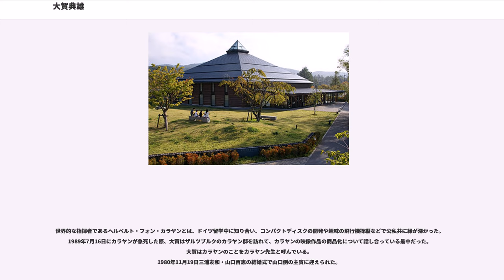大賀典雄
大賀 典雄（おおが のりお、1930年1月29日 - 2011年4月23日）は、日本の実業家、指揮者、声楽家。

勲等は勲一等。ソニー株式会社相談役、財団法人東京フィルハーモニー交響楽団会長・理事長、東京文化会館館長。

CBS・ソニーレコード株式会社社長（初代）、ソニー商事株式会社社長、東京商工会議所副会頭、ソニー株式会社社長・最高経営責任者（初代）、社団法人経済団体連合会副会長などを歴任した。

妻はピアニストの松原緑。

1930年、静岡県沼津市の材木商を営む大賀正一・としの次男（7人兄弟）として生まれる。父親は浜松第一中学から盛岡高等農林学校に学んだのち事業を興し、仏領インドシナなどにも店を持つほど成功した。父親がハノイに単身赴任していたため母・兄弟姉妹とともに沼津千本松原の別荘で裕福に暮らす。1949年、旧制静岡県立沼津中学校を卒業。在学中に肋膜炎を患い、療養中の家庭教師となった岩井産業の岩井一郎から工学から音楽・歴史まで多大な影響を受ける。敗戦で理工への希望が湧かず、たまたま聴いた日比谷公会堂での中山悌一の歌声に感動し、東京藝術大学音楽学部声楽科に進学。父親が戦後隅田川沿いに土地を買い、両国にグランドピアノ付きの家を建ててくれ、そこから上野に通学した。同大学在学中に東京通信工業（のちのソニー）のテープレコーダーの音質にクレームをつけたのがきっかけで同社嘱託となる。井深大とは、大学進学前に東京通信工業の出資者のひとりから紹介されて顔見知りであり、同社が国産初の磁気録音機を芸大に売り込んだ際に協力していた。

東京芸術大学の音楽学部を卒業後、同大学の専攻科を修了し、東京通信工業の嘱託として給料をもらいながら、ドイツに留学した。ミュンヘン国立高等音楽大学にて学んだのち、田中路子の勧めでベルリン国立芸術大学に移り、同大学の音楽学部を卒業した。このころ田中路子の紹介で、ベルリン・フィルハーモニーの新指揮者ヘルベルト・フォン・カラヤンと知り合う。ベルリンから帰国後は二期会に所属し、バリトン歌手として活動。帰国後間もない1957年9月に、井深大の媒酌で、芸大の同級生で留学仲間でもあるピアニストの松原緑と結婚し、妻の実家が敷地内に建ててくれた白山の家で新婚生活を始める。緑の父親・松原正香は東邦医大教授やホンダの顧問医などを務める医師で、丸山ワクチンで知られる丸山千里の兄。

1959年9月に盛田昭夫・井深大に誘われソニーに入社する。入社1年目にして、第二製造部の部長に抜擢された。また、入社してしばらくの間はバリトン歌手としても活動していた。

広告部長とデザイン室長を兼務し、現在のソニーブランドの礎を築いた。『"SONY"』ロゴのデザインを手がけたり、トランジスタラジオ・テープレコーダーなどの製品にインダストリアルデザインをいち早く取り入れる。その思想は、現在も「ソニーデザイン」として受け継がれている。

1964年に34歳にして取締役に就任。CBS・ソニーレコード（のちのソニー・ミュージックエンタテインメント）やソニー商事（のちのソニーマーケティング）の社長を経て、1982年にソニーの社長就任。1989年からは最高経営責任者も同時に兼務した。オーディオのデジタル化に力を注ぎ、コンパクトディスクの開発とソフト普及の先頭に立った。またミニディスク（MD）の仕様は大賀自らが書き起こしたと言われている。他方、アメリカのCBSレコードやコロンビア映画の買収、ソニー・ピクチャーズエンタテインメントやソニー・コンピュータエンタテインメントの新設など、新たな事業にも積極的に取り組んだ。

その後、会長、取締役会議長、名誉会長を歴任。東京商工会議所の副会頭や経済団体連合会の副会長などの役職も多数務めた。2001年11月に北京でオーケストラを指揮中に倒れた。長期療養後に復帰。2003年1月28日に取締役を退任した。2006年4月1日より相談役。

声楽家としては、バリトン。幼いころから声がいいと言われ、身長も178cmで体格の良さが歌手に好条件だった。二期会の中山悌一に師事している。1973年には、ソプラノの伊藤京子、山田一雄指揮東京都交響楽団との共演でフォーレのレクイエムのレコードが当時のCBSソニーから発売された。

指揮者としては、1990年に60歳の記念として東京フィルを指...